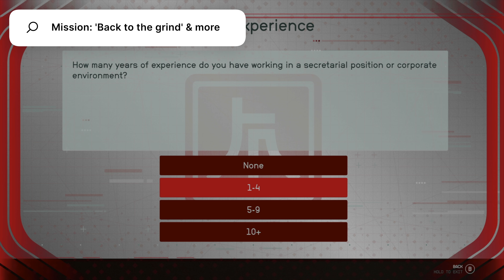Starfield: Best Quests To Play When You've Completed The Story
Here are the best side missions/quests in Starfield. What to do when you've finished the game and you want more content? In this video, I'll show you the most interesting, engaging or thrilling side missions I've found so far. From Operation Starseed, to Juno's Gambit, to first contact, back to the grind and much more!